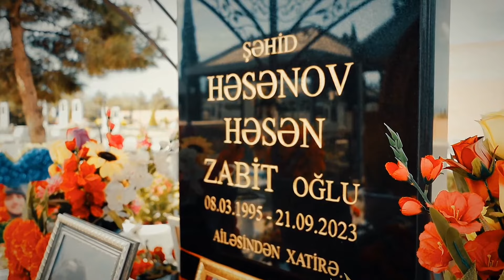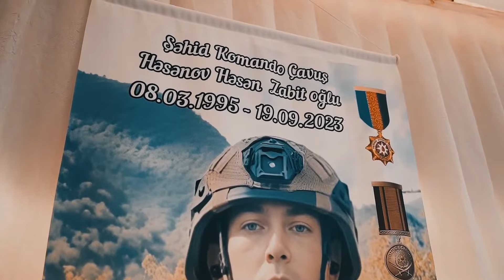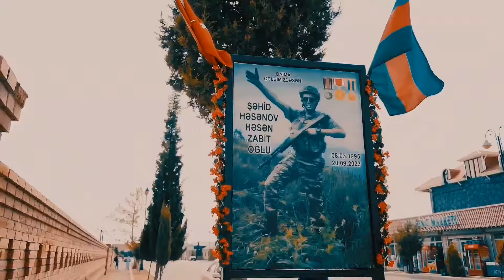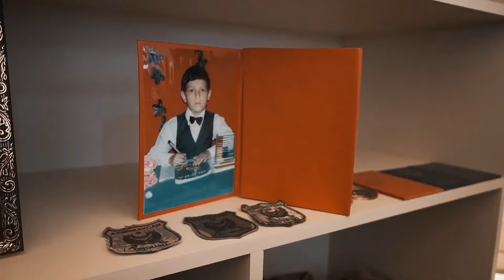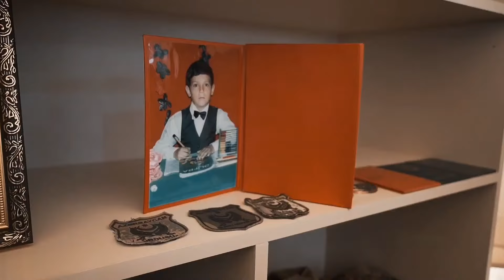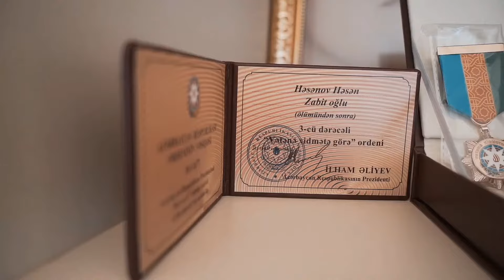Şəhid Həsən Həsənovun - Şəhadətə Ucalmağının 1 ci İl dönümü (21.09.2024)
Rejissor: Arzu Production